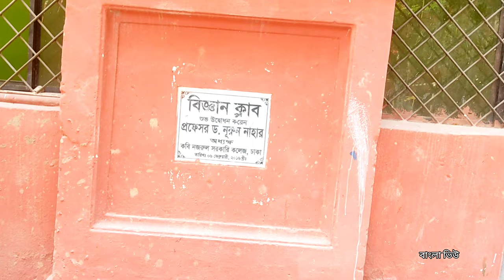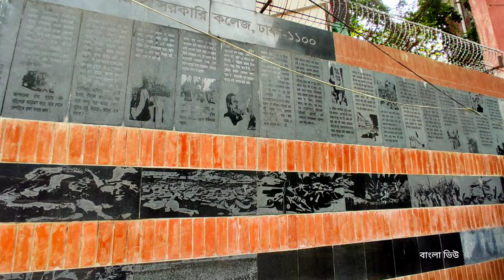কবি নজরুল সরকারি কলেজ 🇧🇩 Kabi Nazrul Government College | Campus View | বাংলা ভিউ | Bangla View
কবি নজরুল সরকারি কলেজ 🇧🇩 Kabi Nazrul Government College | সরকারি কবি নজরুল কলেজ | Govt Kavi Nazrul College  বাংলা ভিউ | Bangla View | banglaviewbv

হাজী মুহাম্মাদ মহসীন ফান্ডের আর্থিক সহায়তায় ১৮৭৪ সালে ঢাকায় কলকাতা মাদ্রাসার আদলে মোহসীনিয়া মাদ্রাসা প্রতিষ্ঠিত হয় এবং পরে এটি ঢাকা মাদ্রাসা নামে প্রসিদ্ধ হয়। এটি ছিল পূর্ববাংলার মুসলমানদের জন্য প্রথম সরকারি শিক্ষাপ্রতিষ্ঠান। এ মাদ্রাসার প্রথম সুপারিনটেন্ডেন্ট ছিলেন পণ্ডিত ও ভাষাবিদ বাহারুল উলুম মাওলানা ওবায়দুল্লাহ আল ওবায়দী সোহরাওয়ার্দী। ১৯১৫ সাল পর্যন্ত হাজী মুহম্মদ মোহসীন ফান্ড থেকে এই মাদ্রাসার ব্যয় নির্বাহ করা হয়। উক্ত সালে এটি উচ্চ মাদ্রাসায় রূপান্তরিত হয়।

১৯১৬ খ্রিষ্টাব্দে মাদ্রাসার অ্যাংলো-পার্সিয়ান বিভাগটি পৃথক হয়ে ঢাকা গভর্ণমেন্ট মুসলিম হাই স্কুল নাম ধারণ করে। ১৯২৩ খ্রিষ্টাব্দে মাদ্রাসা ইসলামিক ইন্টারমিডিয়েট কলেজে রূপান্তরিত হয়। ১৯৬২ খ্রিষ্টাব্দে ইসলামিক ইন্টারমিডিয়েট কলেজের বিলুপ্তি ঘটলে, কলেজ শাখার নাম হয় ইসলামিয়া সরকারি কলেজ এবং স্কুল শাখারটির ইসলামিয়া সরকারি উচ্চ বিদ্যালয়, ঢাকা। ১৯৭২ সালে কলেজের নামকরণ হয় কবি নজরুল ইসলাম সরকারি কলেজ। ১৯৭৮ সালে কলেজে সহশিক্ষার প্রচলন হয়। কলেজে একটি গ্রন্থাগার রয়েছে। কলেজের গ্রন্থাগারটি ৪০,০০০+ বইয়ে সমৃদ্ধ। কলেজের একটি আবাসিক ছাত্রাবাস রয়েছে। ফরাশগঞ্জের মোহিনীমোহন দাস লেনে কলেজ ছাত্রাবাসটি অবস্থিত। এটি স্বাধীনতা সংগ্রামে শহীদ ছাত্র শামসুল আলমের নামে নামকরণ করা হয় শহীদ শামসুল আলম ছাত্রাবাস।
১৯৭৯ সালে কলেজটিতে বিজ্ঞান, মানবিক ও ব্যবসায় শিক্ষা শাখায় স্নাতক পর্যায়ের শিক্ষা চালু হয়। ১৯৮৫ সালে কলেজে ইসলামিক স্টাডিজ বিষয়ে প্রথম স্নাতক (সম্মান) কোর্স খোলা হয়। ১৯৯৩ সালে কলেজে জাতীয় বিশ্ববিদ্যালয়ের অধীনে আরবি, ইসলামিক স্টাডিজ ও ব্যবস্থাপনা বিষয়ে ১ম পর্ব মাস্টার্স কোর্স চালু হয়। কলেজটিতে ১৯৮২ সালে বিএনসিসি কন্টিনজেন্ট এবং রোভার স্কাউট ব্যবস্থা চালু হয়। ২০০৪ সালে এই কলেজে বাংলা, অর্থনীতি, রাষ্ট্রবিজ্ঞান, দর্শন, ইতিহাস, ইসলামের ইতিহাস ও সংস্কৃতি, পদার্থবিজ্ঞান, রসায়ন, গণিত, প্রাণিবিদ্যা, উদ্ভিদবিদ্যা ও ভূগোলসহ মোট ১২টি বিষয়ে অনার্স কোর্স চালু হয়। ১৯৯৭ সালে হিসাববিজ্ঞানে ১ম পর্ব মাস্টার্স এবং হিসাববিজ্ঞান, ব্যবস্থাপনা ও ইংরেজি বিষয়ে অনার্স কোর্স খোলা হয়। ২০০৬ সালে বাংলায় ১ম পর্ব স্নাতকোত্তর কোর্স চালু হয়। বর্তমানে কলেজে মোট ২৪টি বিষয়ে অনার্স, ৫টি বিষয়ে ১ম পর্ব মাস্টার্স এবং ৪টি বিষয়ে শেষ পর্ব মাস্টার্স কোর্স চালু রয়েছে।

অনুষদ ও বিভাগ
বিজ্ঞান অনুষদ

পদার্থবিজ্ঞান
রসায়ন
উদ্ভিদবিজ্ঞান
প্রাণিবিজ্ঞান
পরিসংখ্যান
গণিত
ভূগোল
মনোবিজ্ঞান

কলা এবং সামাজিক বিজ্ঞান অনুষদ

বাংলা
ইংরেজি
অর্থনীতি
রাষ্ট্রবিজ্ঞান
ইতিহাস
ইসলামের ইতিহাস ও সংস্কৃতি
দর্শন
সমাজবিজ্ঞান
আরবি
ইসলামিক স্টাডিজ
শারীরিক শিক্ষা

ব্যবসায় শিক্ষা অনুষদ

হিসাববিজ্ঞান
ব্যবস্থাপনা
মার্কেটিং